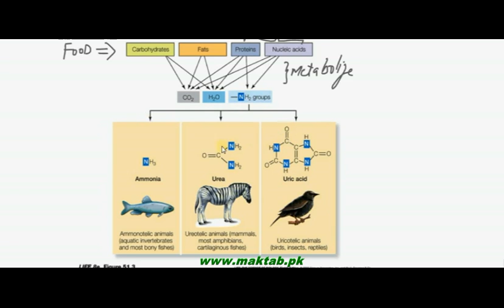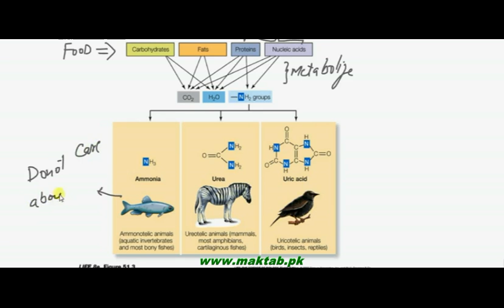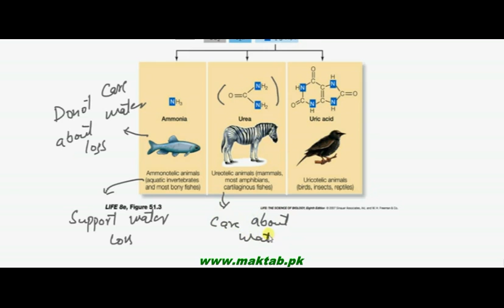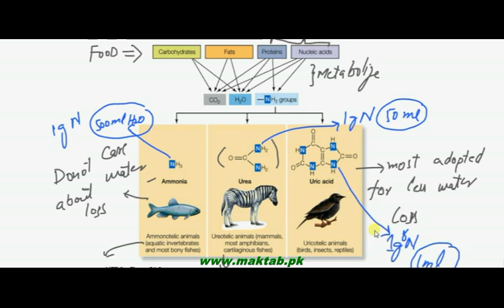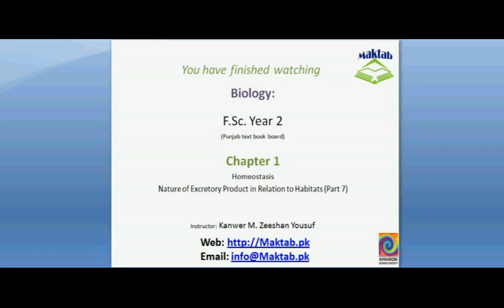FSc Biology Book2, CH 15, LEC 7: Nature of Excretory Products in Relation to Habitat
This video lecture from Homeostasis (F.Sc. second year Biology) covers: Nature of excretory product in relation to Habitats –Adaptation of organisms according to their environment i.e. ammonotelic, ureotelic and uricotelic. Urea cycle occurring in liver of animals. Find more e-learning material and educational video lectures in Urdu at maktab.pk. These videos are free to use for promotional and commercial purpose by keeping the credits to Maktab.